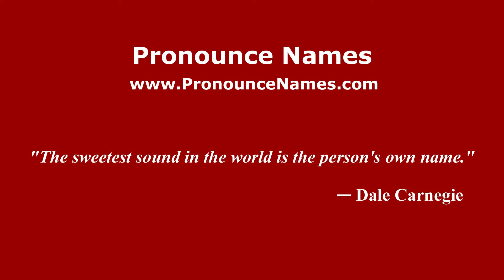How to pronounce Wood Ditton (English/UK) - PronounceNames.com